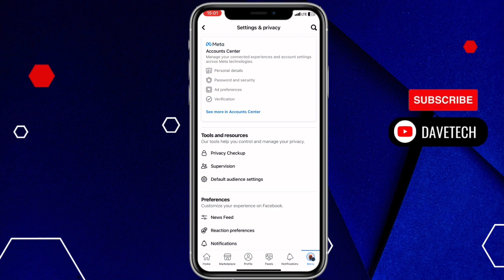How to Choose Who Can Follow You on Facebook (Simple)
If you want everyone to be able to follow you on Facebook, this is how to set it.